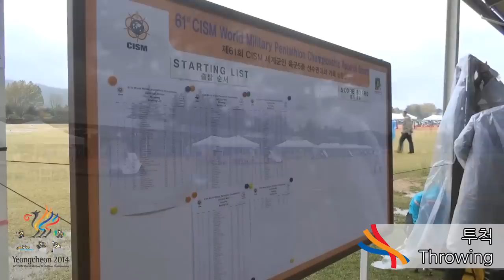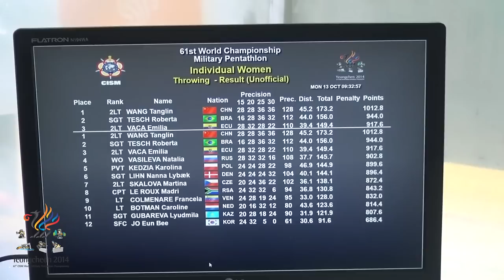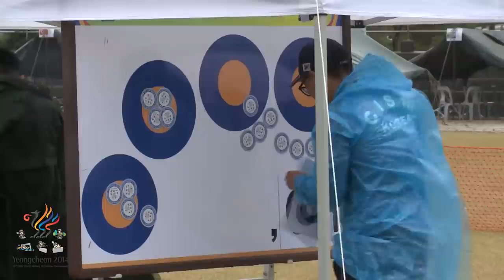Throwing_2014.10.13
61st CISM World Military Pentathlon Championship Throwing